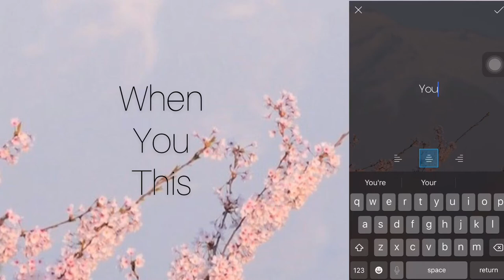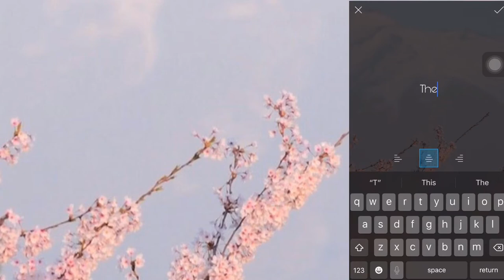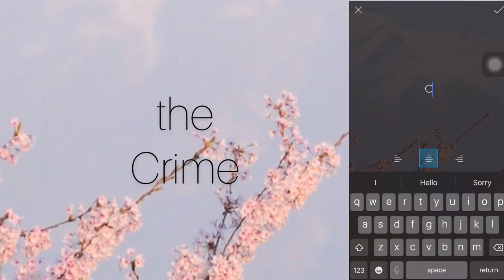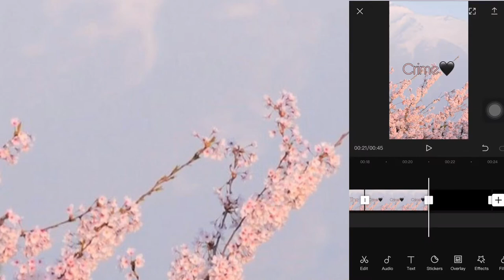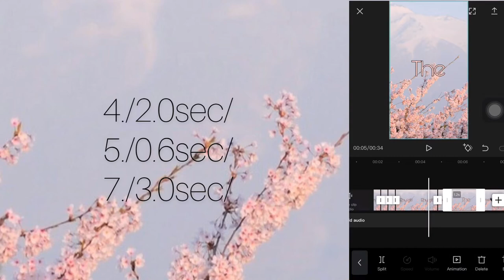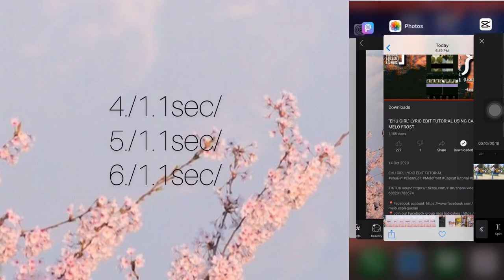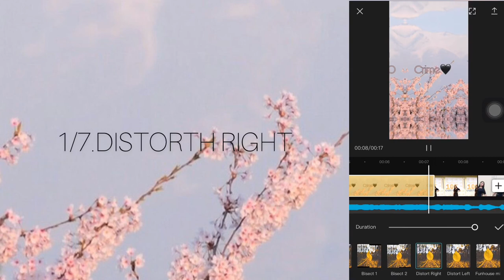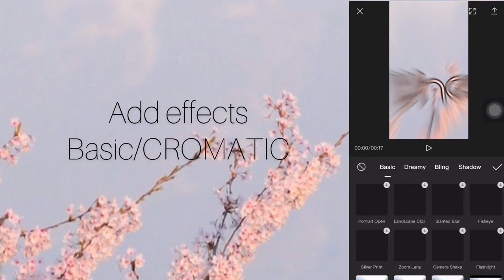HOW TO MAKE EHU GIRL ON CAPCUT?ehu_girl_tutorial